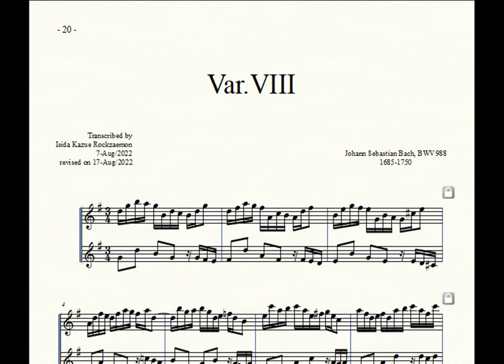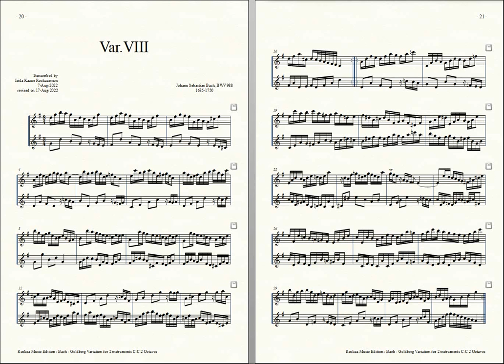Bach = Rockzaemon, “Goldberg Variation” for 2 Toy-Pianos Var. 8